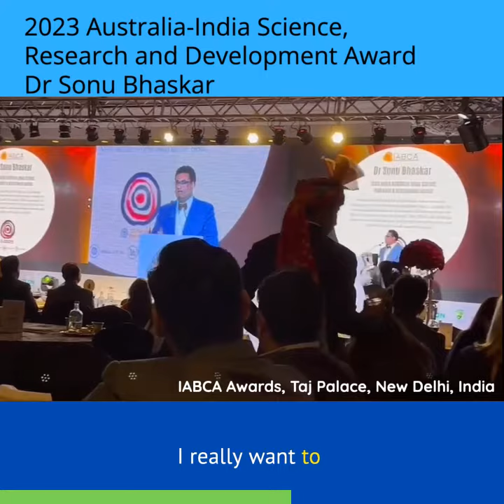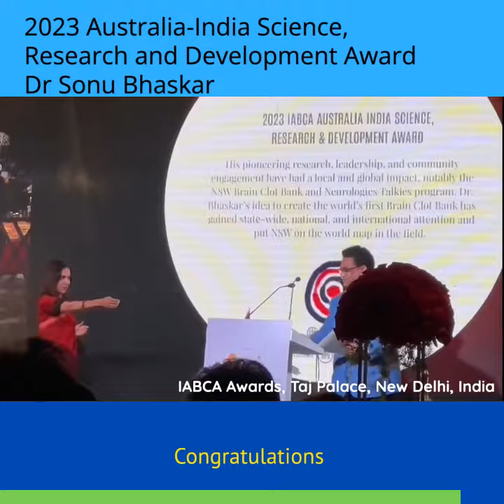2023 IABCA Australia-India Science, Research & Development Award Acceptance Speech: Dr. Sonu Bhaskar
We're thrilled to present a special video featuring Dr. Sonu Bhaskar, MD, PhD, recipient of the prestigious 2023 IABCA Australia India Science, Research, and Development Award.

Dr. Bhaskar was announced the winner of this award at the IABCA Awards ceremony held on February 15 at the Taj Palace, New Delhi, India.

The Honourable Lisa Singh AM, CEO of the Australia-India Institute at the University of Melbourne and the pioneering first woman of South Asian heritage to be elected to the Australian Parliament, presented the award to Dr. Sonu Bhaskar.

Dr. Sonu Bhaskar is an internationally renowned neurologist, global health leader, and social entrepreneur whose influence spans across science, medicine, and communities worldwide.

In his acceptance speech, Dr. Bhaskar shares insights into his groundbreaking work in the fields of neurology and global health, highlighting the importance of collaboration and innovation in saving lives worldwide.

Follow us on X (formerly Twitter): @GlobalNeuroLab